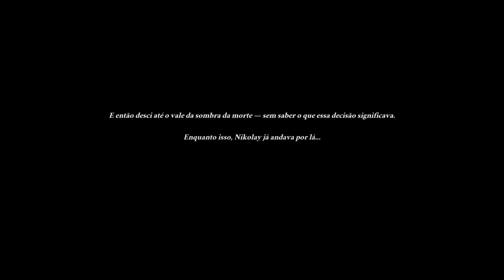SAINT KOTAR: THE YELLOW MASK - EP3 - BARULHOS PERTURBADORES (PT-BR)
Eae clan!!

  Nesse vídeo nosso personagem consegue recuperar sua Bíblia, porem começa a ouvir alguns sons muito estranhos, então ele sai e explora ao redor da cabana que esta, e encontra outra cabana vizinha, onde tenta descobrir mais informações sobre o paradeiro de sua irmã, o que será que ele vai encontrar lá?